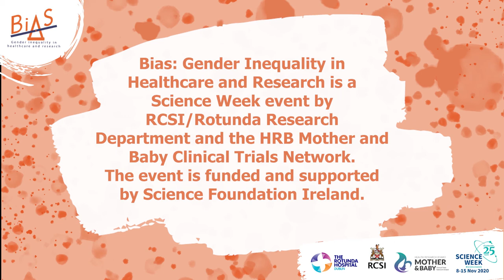BIAS: History of Women's Health - Dr Anne Mac Lellan on the Rebel Doctor, Dorothy Stopford Price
Dr Anne Mac Lellan spoke to us about some of the early women in medicine and research in Ireland. Here she tells us about Dorothy Stopford Price, who struggled to have her voice and research heard when studying medicine in Trinity College Dublin. Stopford is known for her work on Tuberculosis and introducing the BCG vaccination to Ireland.

Follow along this ScienceWeek 8-15 November as we take a look at gender bias in women's health and research. @HRBMumAndBaby

BIAS: Gender Inequality in Healthcare and Research is a Science Week event supported and developed by RCSI/Rotunda Research Department and the HRB Mother and Baby Clinical Trials Network. The event is funded by Science Foundation Ireland.